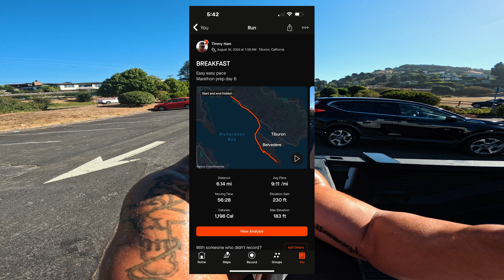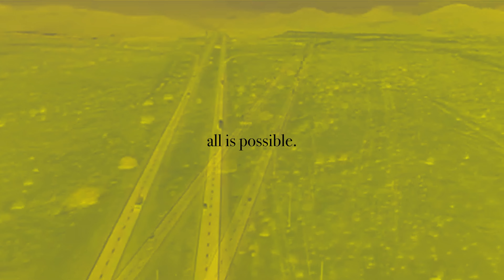How to stay fit while traveling. The Hybrid Artist Athlete | THE CREATIVE LIFE: EP 14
My name is Timmy Ham I am an artist, athlete and dad living in Arizona.

Produced by Timmy Ham & Grayson Jensen.